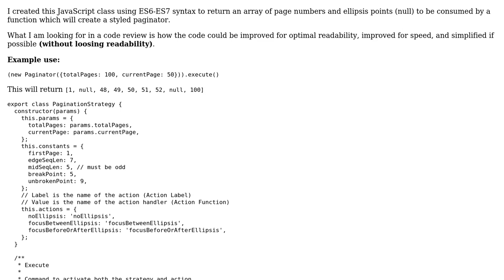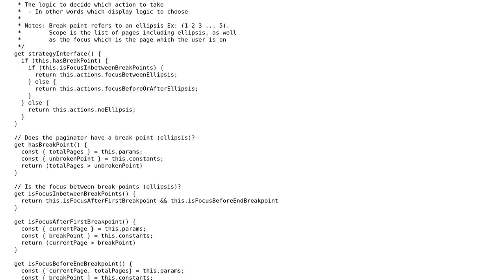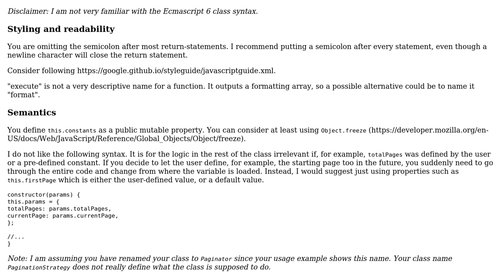Pagination logic created from scratch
With thanks & praise to God, and with thanks to the many people who have made this project possible! You are responsible for your own actions.